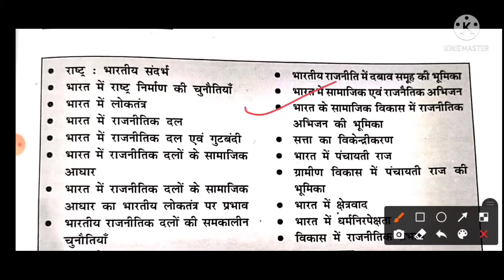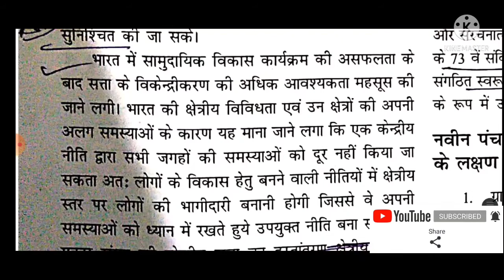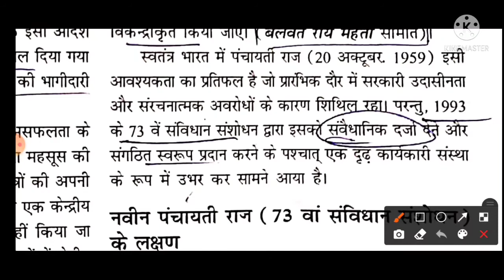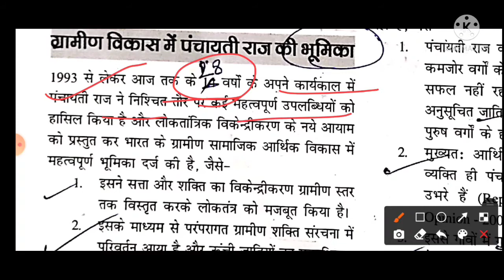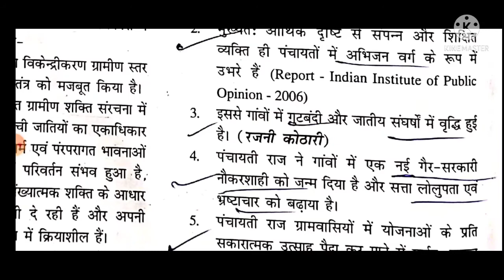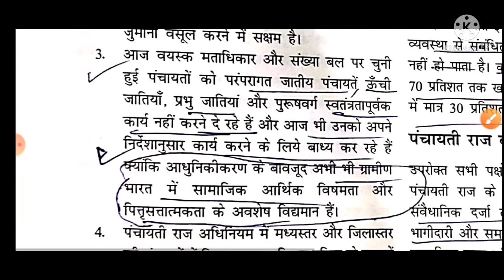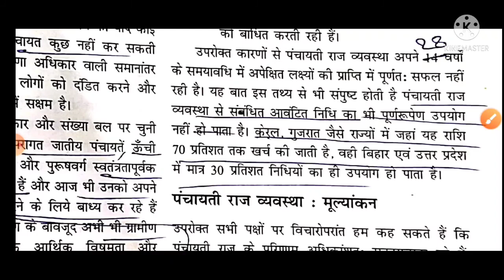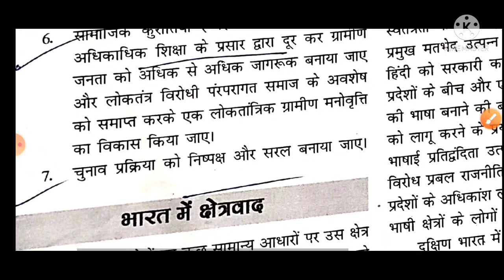पंचायती राज व्यवस्था:SOCIOLGY OPTIONAL( CHAPTER-14) S.S. PANDEY